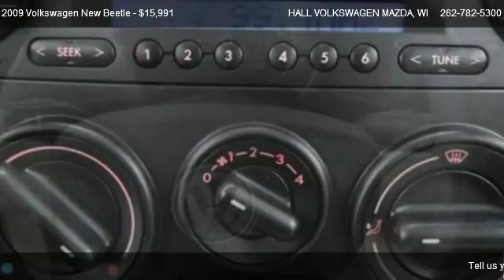2009 Volkswagen New Beetle - for sale in Brooksfield, WI 53045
19809 W. Bluemound Road

Come test dirve this 2009 Volkswagen New Beetle  for sale in Brooksfield, WI.

** TRULY A COLLECTORS'DREAM WITH ONLY 15800 CERTIFIED MILES 2010 WAS THE LAST YEAR FOR THIS BODY STYLE VW FULLY CERTIFIED OVER 44K OF VW'S BUMPER TO BUMPER FACTORY WARRANTY COMPARED TO NEW WITH ONLY 36K OF COVERAGE POWER MOONROOF,HEATED SEATS,ALLOY WHEELS CLEARANCE PRICED FOR IMMEDIATE DELIVERY WISCONSIN'S#1 CERTIFIED VOLKSWAGEN DEALER POWER MOON